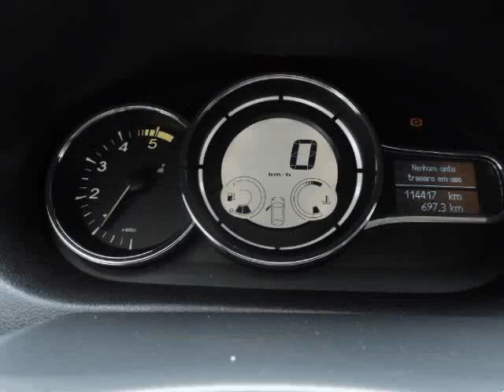Renault Megane III Dynamique S Dci 110 Usado para Venda em Arnaut e Filhos . (Ref: 548156)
Renault Megane III Dynamique S Dci 110 Usado para Venda em Arnaut e Filhos . (Ref: 548156) do ano 2013 com 114332 Kms. .Todos os dados e disponibilidade carecem de confirmação junto do vendedor.